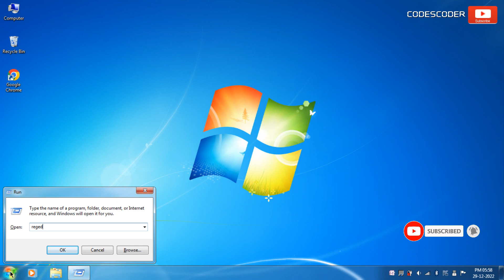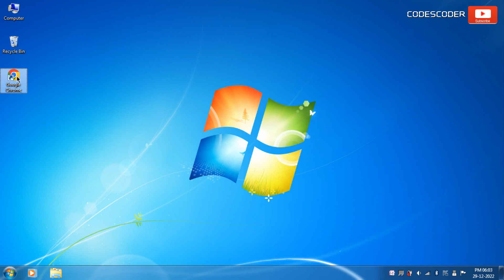How to Remove Chrome Notification, To get future Google Chrome updates, you'll need Windows 10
Hi Friends,
Today I am going to show you, How to remove, To get future Google Chrome updates, you'll need Windows 10 or later. chrome notification.

in order to fix this error
go to start
inside the search bar type run
and hit the enter key
inside run type reg edit
then click on the ok button
and Accept the user Account control if prompted
Now expand HKEY_LOCAL_MACHINE
also, you can do, the same process inside HKEY_CURRENT_USER
Now expand SOFTWARE
Again expend POLICIES inside the software
Right Click on Policies and then go to new inside new select Key
Change the name of this key to Google
again Right Click on Google and select new
inside the new select Key
and again Change the name of this key to Chrome
inside Chrome click right
and then go to new and select DWORD (32-bit) Value from the drop-down
Change the name of this Key to SuppressUnsupportedOSWarning
Now right-click on this SuppressUnsupportedOSWarning key
and select Modify option
A dialog box will be open
Here change, Value Data to 1
and then click on the Ok button
Now again, reopen Chrome, here the info bar warning is no longer showing